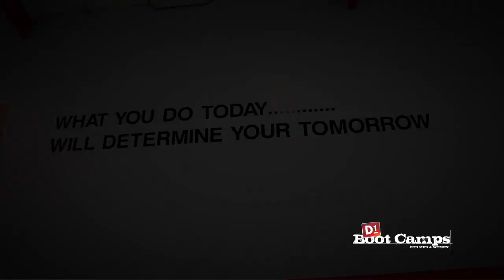Donna Elle's Story - "Unstoppable"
Growing up, D1 athlete, Donna Elle, was the overweight child that could never run. Donna struggled with her weight into her late-20's. She finally started her weight-loss journey in 2003, but it wasn't until 2007 that she buckled down and stuck with it.

Donna started training at D1 in 2009, and she found the athlete she never thought she could be. Since 2007, Donna has lost 97 pounds - just 3 pounds away from the goal she set for herself nine years ago at age 27.

Donna states she finally got on track when she realized she needed to get with a program that she could do the rest of her life, not just three months. Congratulations, Donna on being a D1 athlete for 5+ years!